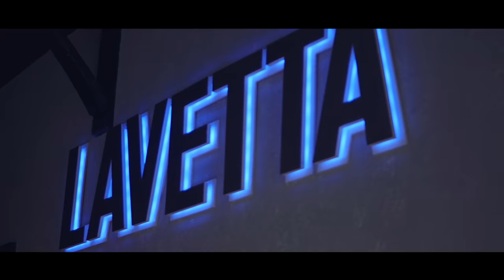Roya2Faces - Praten Veel ft Play & Beastelistick (prod.Tha Komposer) [Official Video]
Praten veel is de eerste videoclip van Roya2Faces (Royston Drenthe)
onder zijn eigen label, Dre Motions.

CREDITS:

Muziek
Producer:                   Tha Komposer
Mix and Mastering:  Nick de jonge

Productie: Berry oost

Youtube kanaal:  Roya2Faces